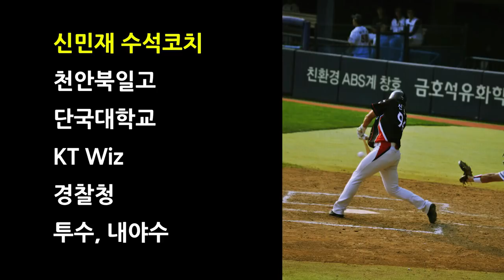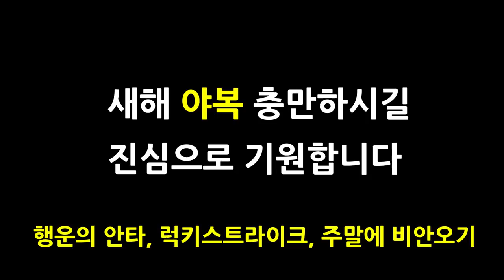[야매신 내야수비4강 유격수의 모든것2탄]TV에서 보던 유격수 플레이가 바로 이것입니다!!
유격수 포지션에서 할수 있는 여러 수비동작 2편입니다.
더블플레이 상황에서 거리가 애매할 경우의 송구동작에 대해 나와있습니다.
반템포 빠르게 던지냐 마냐가 고수와 하수로 나눠지는겁니다
구분동작과 연속동작을 올려 놨으니 보시고 연습들 많이 하세요^^
그리고 동작개선이나 자신의 폼을 수정하고 싶으신분 무료로 레슨신청하고 싶으신 분은 간단한 사연과 영상을 보내주시면 출장레슨 또는 레슨장에서 레슨해드리도록 하겠습니다.
어떤 동작으로 훈련해야 하는지도 코치진들이 찍어서 메일로 보내드리겠습니다.